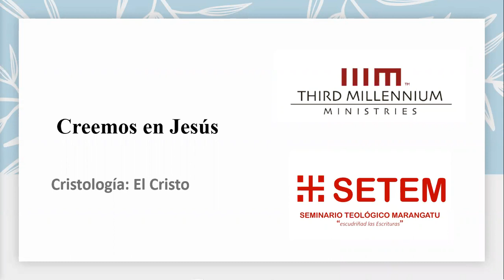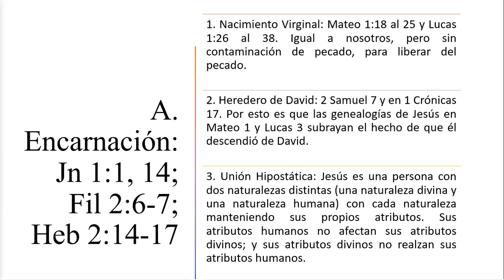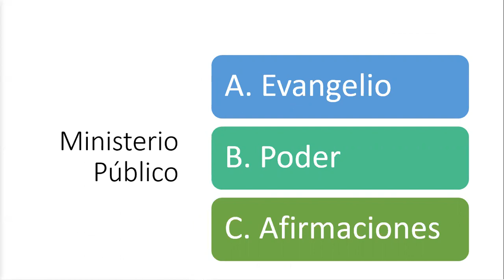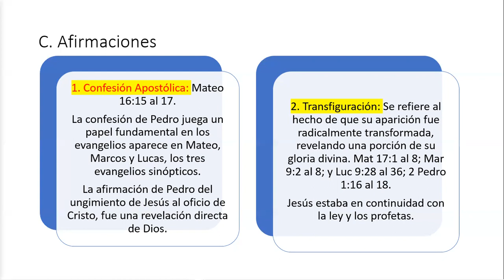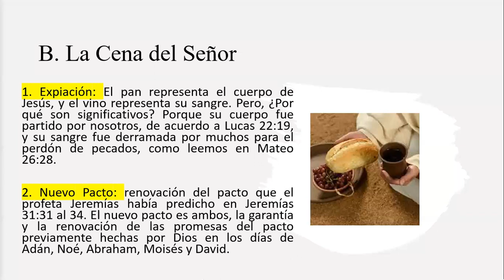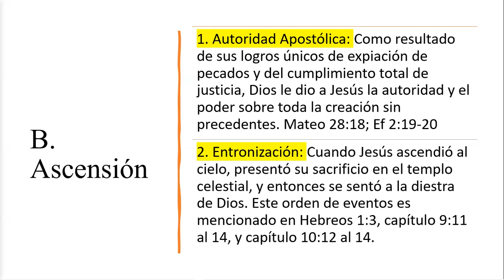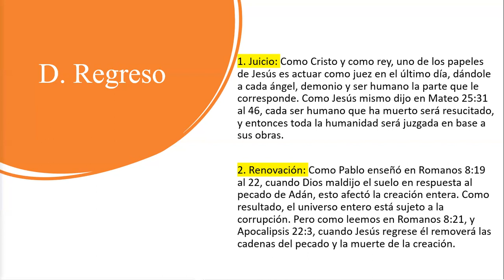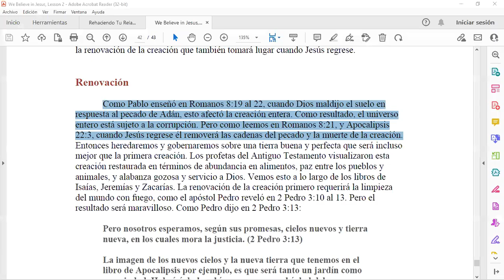CRISTOLOGÍA I Lección 2 I El Cristo